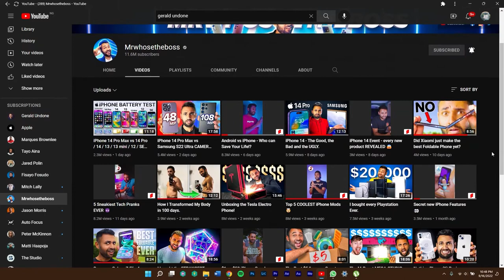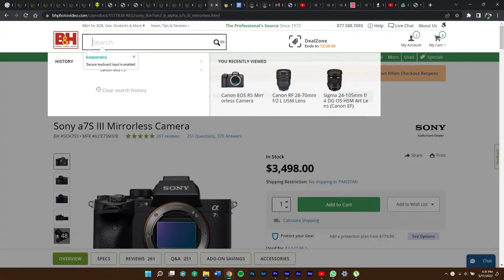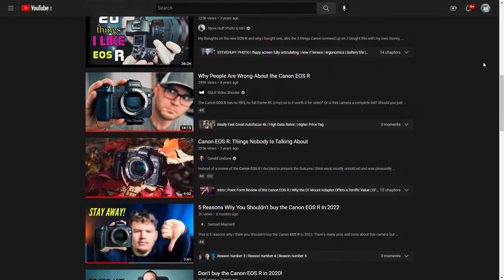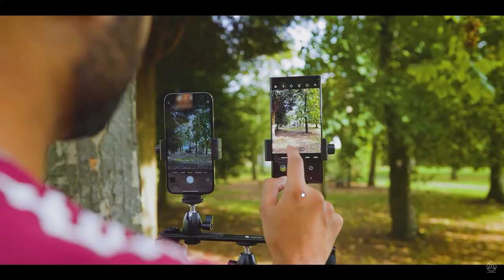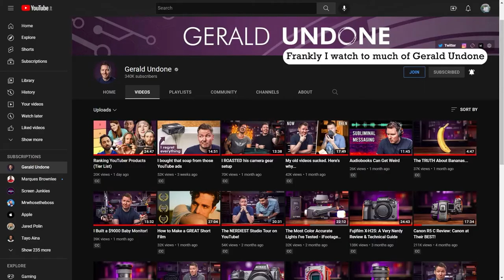The Problem with Youtube reviews | A Youtubers review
This is just a rant about how watching a review can impact your buying decisions negatively or positively, always watch reviews but always remember that not everything applies to you, sometimes we can get mixed up and confused after watching a review, but I hope this clarifies it a bit, that you can still get not recommend lens or camera.